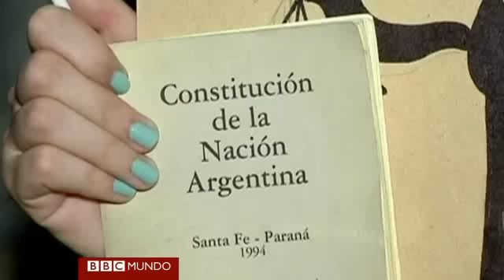Protesta masiva en Buenos Aires contra el gobierno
Cientos de miles de personas protagonizaron una de las mayores movilizaciones contra el kirchnerismo. Los manifestantes cuestionan la alta inflación, la inseguridad y algunas restricciones económicas.